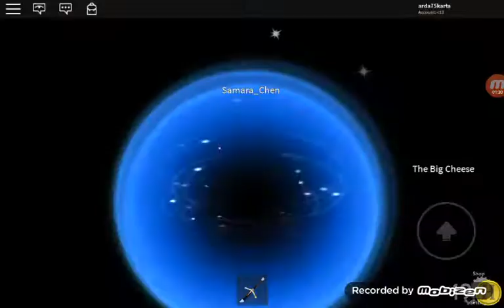Roblos korku asansörü